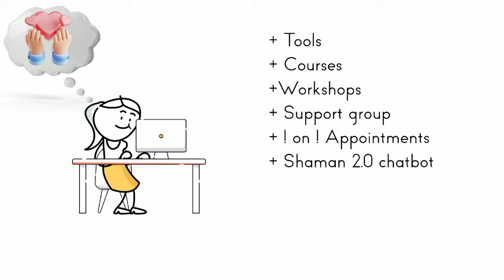Narcissists Are Fragile (And It Makes Them MORE Dangerous, Not Less)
In this episode, The Little Shaman discusses the emotional and psychological realities of pathologically narcissistic personalities.